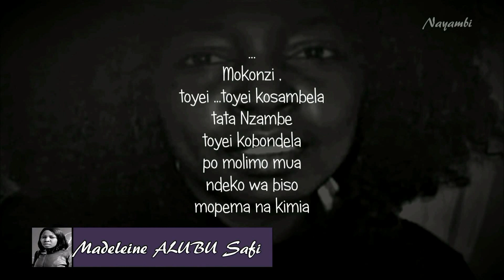NAYAMBI / Mokuya : Adieu Madeleine Alubu Safi